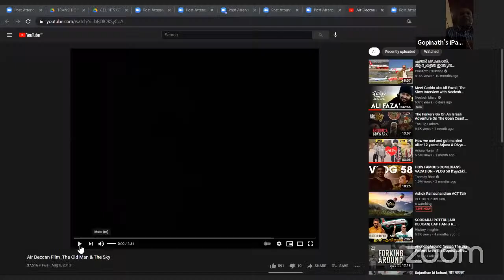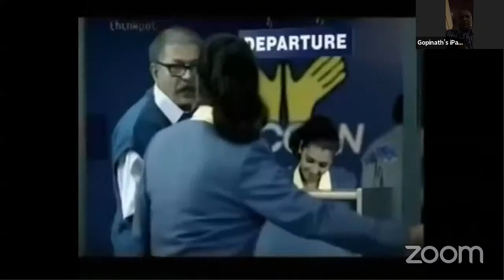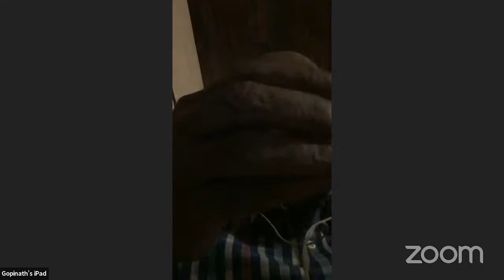GR Gopinath ACT Talk